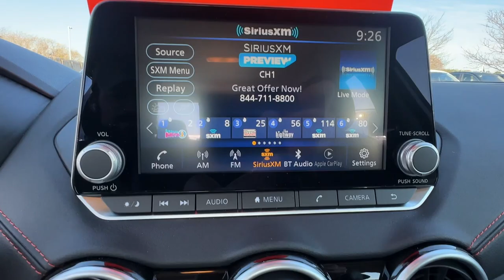2024 Nissan Sentra SR Mechanicsville, Richmond, Henrico, Chesterfield, Petersburg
Victory Nissan of Mechanicsville is located at 6564 Mechanicsville Tpke, Mechanicsville, VA 23111 and can be reached by phone via . We are your top choice when it comes to New and Pre-Owned Nissan vehicles in Mechanicsville, Richmond, Henrico, Chesterfield, Petersburg, Virginia.

2024 Nissan Sentra SR 3N1AB8DV7RY373190

With our large Pre-Owned Inventory, we have the car, truck or SUV you’re looking for!

Want to take a look at our current Pre-Owned Inventory Specials? Find a great model to take home at a special price

Thank you for considering Victory Nissan of Mechanicsville as your premier Virginia Nissan dealer. We look forward to helping you with all your Pre-Owned car needs and hope to see you soon!